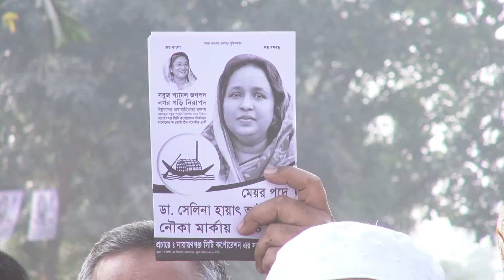নির্বাচনে আইভীর পাশে নেই শামীম ওসমান । Narayanganj Election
আইভীর প্রচারণায় জনতার ঢল | নারী ও শিশু বান্ধন নগরী হবে নারায়ণগঞ্জ । IVY